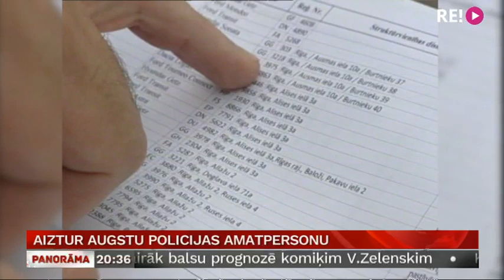Aiztur augstu policijas amatpersonu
Iekšlietu ministrijas Iekšējās drošības birojs par ļaunprātīgu dienesta stāvokļa izmantošanu aizturējis ilggadējo Materiāli tehniskās un mantiskās apgādes biroja priekšnieku Armandu Možeiko, kura pārziņā bijusi policijas autobāze. Valsts policijas šefs Ints Ķuzis šo gadījumu sauc par ārkārtēju. Viņš pieļauj, ka, ņemot vērā skandālus, kādi bijuši autobāzē, policija no tās varētu atteikties. Turpina Kārlis Roķis.